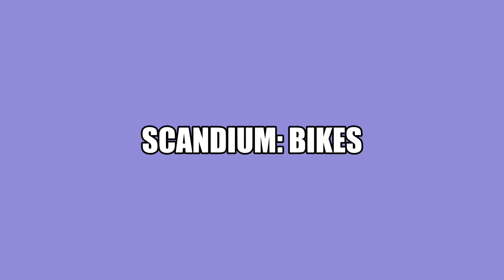Videos #36 | What can you make with elements? (16-30)